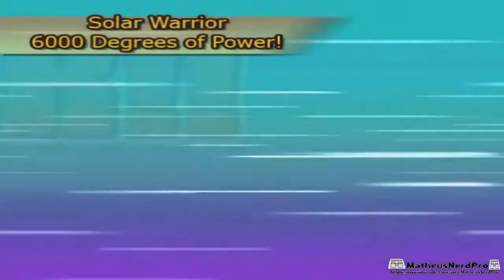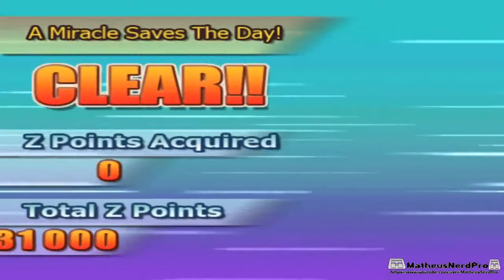Dragon Ball Z Budokai Tenkaichi 3 - GT Saga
Dragon Ball Z Budokai Tenkaichi 3 -  Playstation 2 /  GT Saga Walkthrough Meu detonado Dragon Ball Z 3 no Ps2  History Saga Saiyan , filho do Goku ! Vegeta super saiyan Trunks ,Goten,Kuririn !  Krilin Deaths , Goku vs Freeza Genki dama,Saiyans (サイヤ人, DBZ Saiya-jin)

Dragon Ball Z: Budokai Tenkaichi 3 is a video game for PlayStation 2 and Wii 3D, genres of action and struggle, developed by Spike and published by Atari in North America, and by Namco Bandai in Europe and Japan

MatheusNerdPro